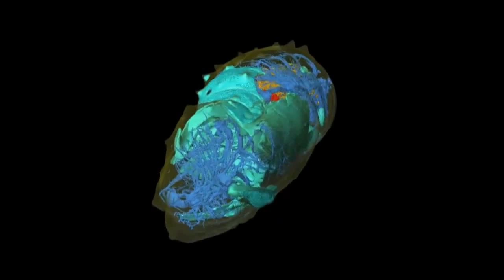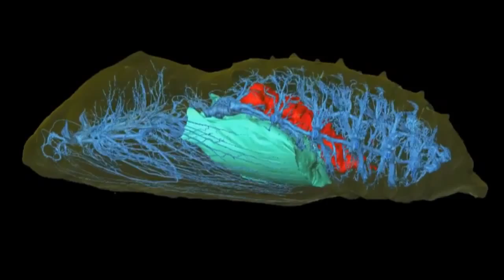Carla Under Water - Cocoon Boy